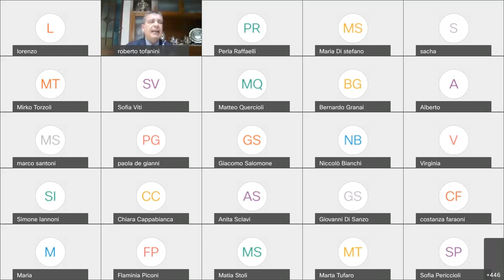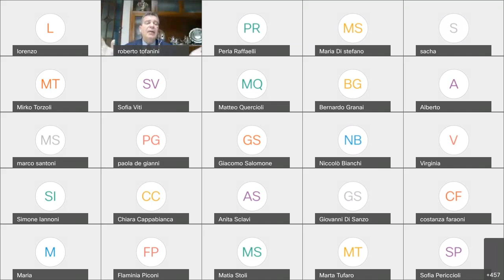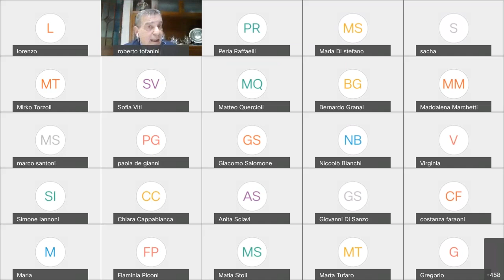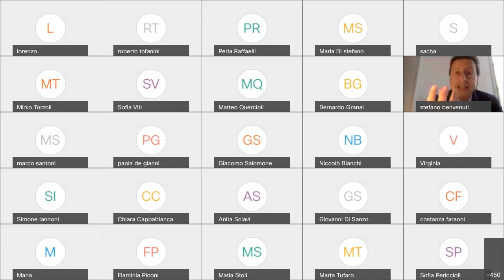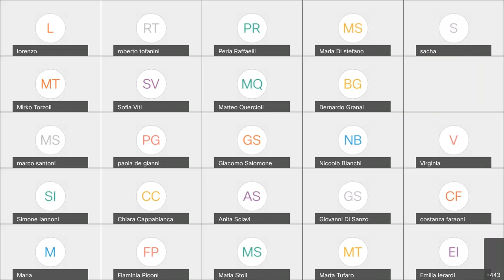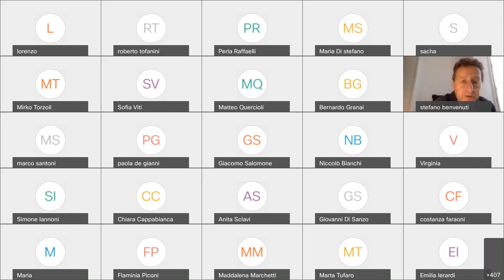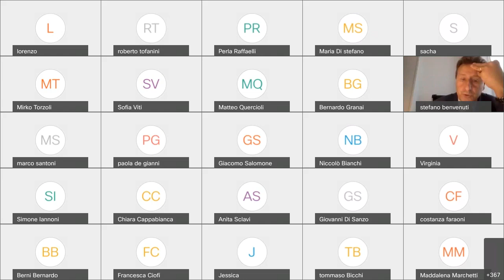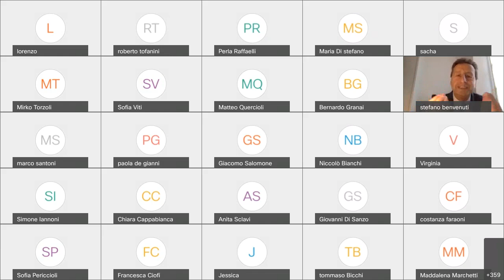Essere cittadino: che difficile "mestiere"! Riflessioni tra storia e diritto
Proff. Stefano Benvenuti e Roberto Tofanini - Dipartimento di Giurispudenza.